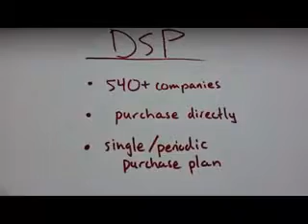64 Investing Selling and Buying